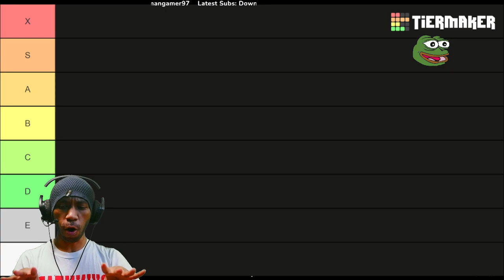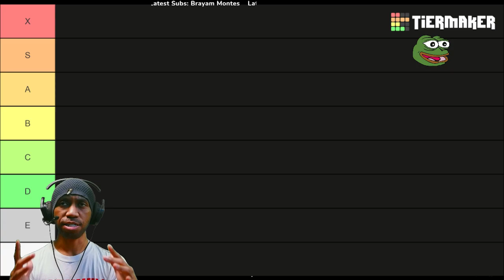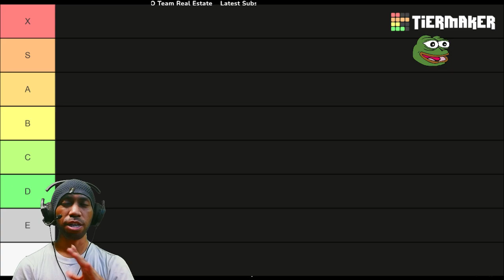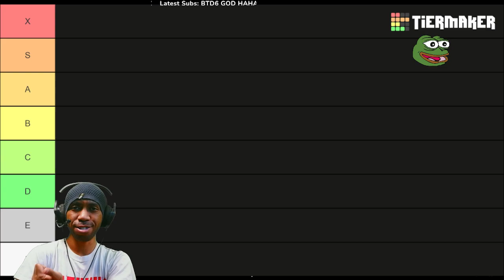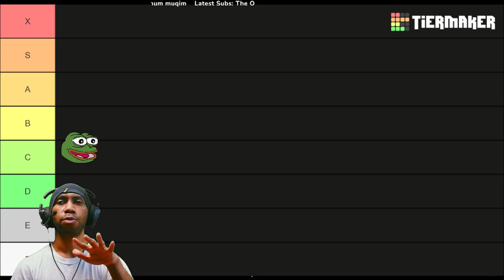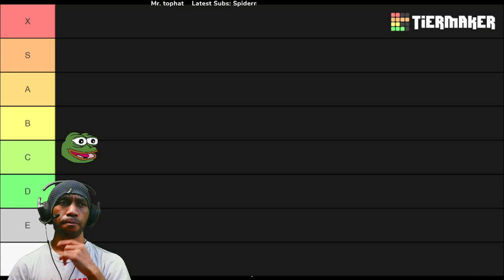Resident Evil: Death Island | Honest Reaction & Rating [from long time fans]